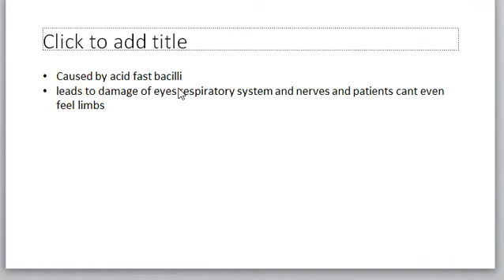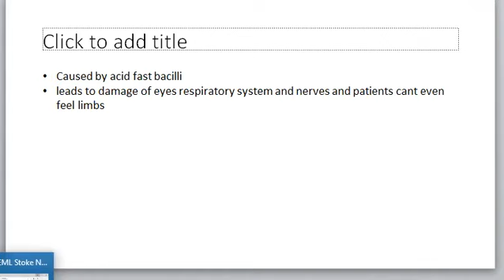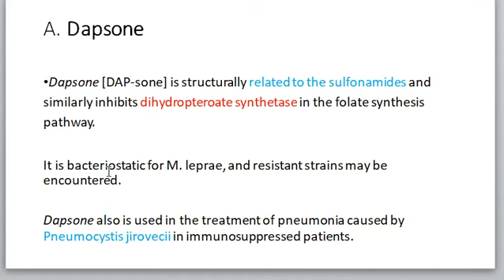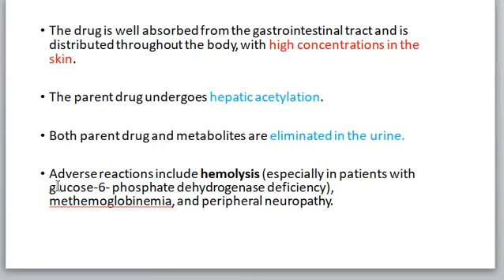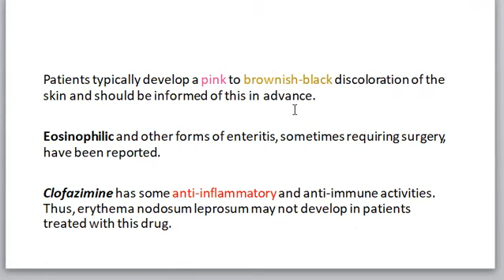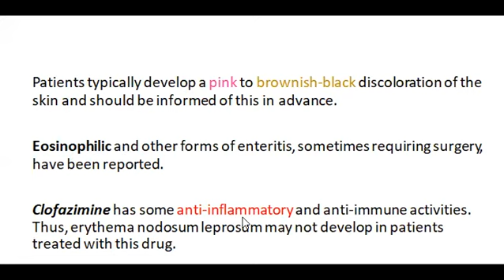Drugs used in leprosy || Diagnosis and Treatment | Hansen's Disease (Leprosy)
Hansen's disease is treated with a combination of antibiotics. Typically, 2 or 3 antibiotics are used at the same time. These are dapsone with rifampicin, and clofazimine is added for some types of the disease. This is called multidrug therapy.
What is the 1st line drug for leprosy?
The treatment of leprosy is an outpatient treatment, using 1982 WHO standardized regimens, which is basically three first-line drugs: dapsone, rifampicin and clofazimine.

What are the second line drugs for leprosy?
WHO recommended treatment for leprosy?
Which anti TB drug used in leprosy?
What is the clinical name for leprosy?
Why rifampicin is used in leprosy?
When were antibiotics used for leprosy?
Which tetracycline is used in leprosy?
What is the latest treatment for leprosy?
What is MDT regimen for leprosy?
Why rifampicin is given once a month in leprosy?
Who Paucibacillary leprosy treatment?
Why is rifampicin used in leprosy?
Is pyrazinamide used in leprosy?
Is Isoniazid used in leprosy?
anti leprosy drugs,
drug of choice for leprosy dosage and route,
anti leprosy drugs pdf,
leprosy treatment guidelines,
treatment of leprosy,
leprosy treatment duration,
multidrug therapy for leprosy,
multibacillary leprosy,